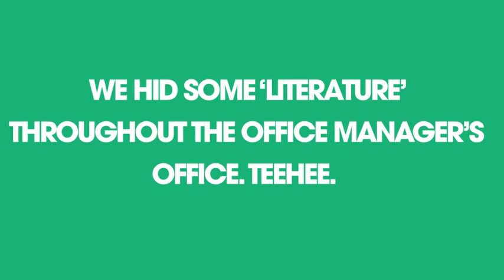Office Prank. Fun with Ryan.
We pranked the "office manager" (air quotes) after hours while he was away on vacation.